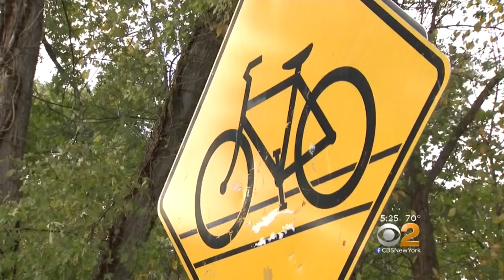Suburban Security Against Vehicle Attacks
The Lower Manhattan terror attack that left 8 dead is prompting security changes outside the city, too. CBS2's Brian Conybeare reports from White Plains.